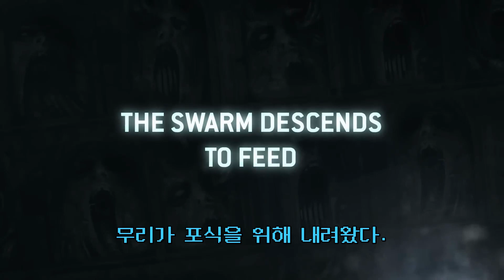워해머 4만 신규 박스셋 '레비아탄' 타이라니드 트레일러 [Warhammer 40000 Leviathan The Tyranids]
It's an evolution! See what new bioforms the Hive Mind has been developing